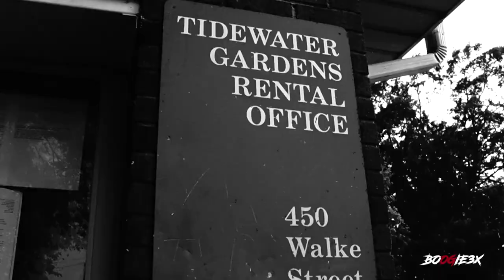Boogie3x - Percy Miller (Prod. By Nottz) (Official Music Video) (Shot By Khi)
Sometimes hip hop artists start to mimic each other and spit out songs that sound the same. At times it can become frustrating to fans. Which is why it's refreshing when you hear an artist like Better Music Group CEO, Boogie3x, and his song, "Percy Miller."

Flowing over a banging Nottz-produced track, Boogie brings forth new energy while paying homage to the one and only Master P.

This is off of Boogie's forthcoming album titled "Goat Eater."

Music video directed by Khi